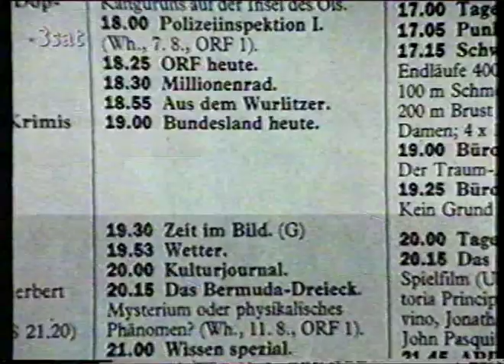Attwenger - Rahm (Musikvideo auf 3sat)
Aus einer 45-minütigen Dokumentation über Attwenger aus den 90ern, ausgestrahlt auf 3sat